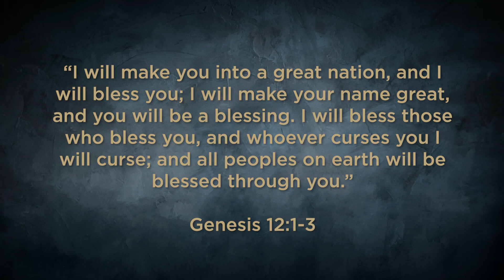Jesus Is... December 2